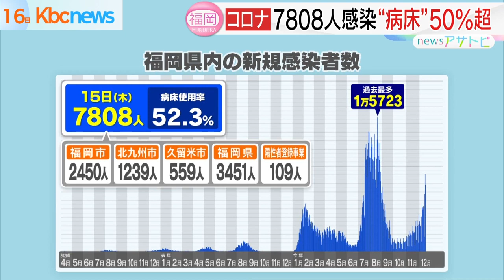１５日福岡県で新型コロナ感染 新たに７８０８人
福岡県は１５日、新たに７８０８人の新型コロナウイルス感染が確認されたと発表しました。

最新の病床使用率は５０％を超えています。

１５日の福岡県内の新規感染者は、福岡市２４５０人、北九州市１２３９人久留米市５５９人、県管轄の地域３４５１人などでした。

また、最新の病床使用率は５０％を超えました。

１日当たりの新規感染者数は、前の週の同じ曜日と比べて、２６００人以上増えています。

５０代〜９０代以上の男女８人の死亡も確認されました。

１５日午前、服部知事は感染状況について、「第８波の中にある」との認識を示し、「現段階において行動制限をかけるということは考えておりません。感染拡大防止に力を合わせてまいりましょう」と話しています。

１５日、佐賀県では新たに、１６３６人の感染と５人の死亡が確認されています。